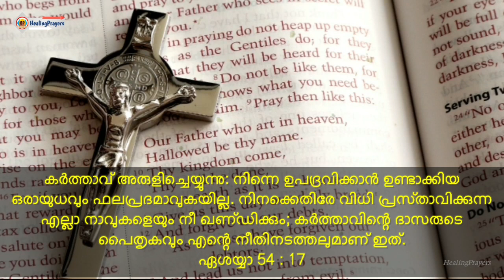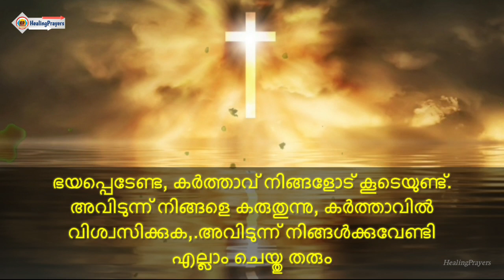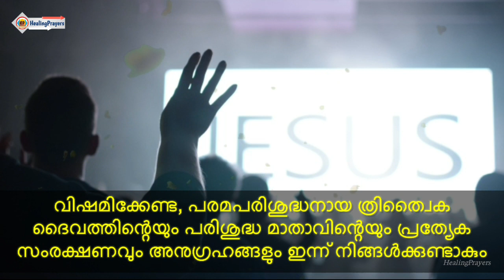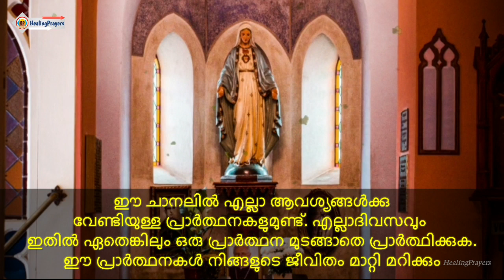നിങ്ങളുടെ എല്ലാ പ്രശ്നങ്ങൾക്കും ഉറപ്പായി പരിഹാരം കാണുന്ന അത്ഭുത ദൈവവചനവും പ്രാർത്ഥനയും🔥DON'T MISS IT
🛑എല്ലാ പ്രശ്നങ്ങൾക്കും ഉറപ്പായി പരിഹാരം കാണുന്ന അത്ഭുത ദൈവവചനവും പ്രാർത്ഥനയും

🛑കര്‍ത്താവ്‌ അരുളിച്ചെയ്യുന്നു: നിന്നെ ഉപദ്രവിക്കാന്‍ ഉണ്ടാക്കിയ ഒരായുധവും ഫലപ്രദമാവുകയില്ല. നിനക്കെതിരേ വിധി പ്രസ്‌താവിക്കുന്ന എല്ലാ നാവുകളെയും നീ ഖണ്‌ഡിക്കും; കര്‍ത്താവിന്റെ ദാസരുടെ പൈതൃകവും എന്റെ നീതിനടത്തലുമാണ്‌ ഇത്‌.
ഏശയ്യാ 54 : 17

🛑ശാപവാക്കുകൾ, തെറ്റായ പ്രവചനം, മന്ത്രങ്ങൾ, തന്ത്രങ്ങൾ, കൂടോത്രം, മന്ത്രവാദം, incantation,
Hypnotism, evil rituals, negative mind control,
ആത്മീയ അടിമത്തം, ആത്മീയ ബന്ധനം, ദുഷ്ട ശക്തിയുടെ ആക്രമണം, ദുഷ്ടാത്മാക്കളുടെ ആക്രമണം, കണ്ണുവയ്ക്കുക, അസൂയ, ചാരവൃത്തി, മാത്സര്യം, പ്രതികാരം, വഞ്ചന, ചതിവ്, ഗൂഢാലോചന,negative words, കുറ്റം വിധിക്കുന്ന വാക്കുൾ, നുണ പറച്ചിൽ ഇവയിൽ നിന്നെല്ലാം മോചനം നൽകുന്ന അത്ഭുത ദൈവവചനവും പ്രാർത്ഥനയും

Video Suggestions :
1) Healing Prayers
2) Prayers for healing
3) Healing Prayers Channel
4) Healing Prayers Video
5) Healing Prayers Latest
6) Healing Prayers Malayalam
7) Healing Prayers Spiritual Channel
8) Healing Prayers Youtube
9) Healing Prayers 2021
10) Top prayers for healing
11) Best prayers for healing
12) Prayers for faith healing
13) Malayalam prayer
14) Malayalam Christian Prayer
15) Morning Prayer Malayalam
16) Daily Prayer Malayalam
17) Nigoga Prarthana
18) Niyoga Prarthana Malayalam
19) Athiravile Prarthana
20) Malayalam Athiravile Prarthana
21) Sandhya Prarthana
22) Sandhya Prarthana Malayalam
23) Rathri Prarthana
24) Malayalam Rathri Prarthana
25) Most Powerful Prayer Malayalam
26) Miracle Prayer
27) Miracle Healing Prayers
28) Miracle Prayer Malayalam
29) Miracle Healing & Deliverance Prayer
30) Prayer For Miracle Today
31) Prayer for abundance
32) Prophetic Miracle Prayer for house
33) Prayer for protection from financial loss
34) Prayer deliverance from poverty
35) Prayer for new house
36) Prayer new house blessing
37) New house building blessing prayer
38) House construction miracle prayer
39) Own house prayer
40) Powerful Bible Promises & Verses